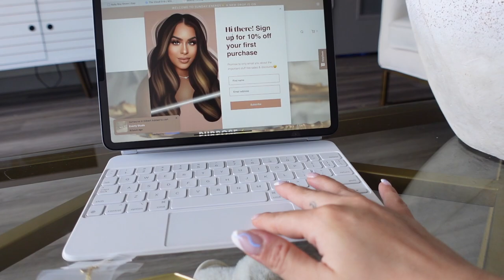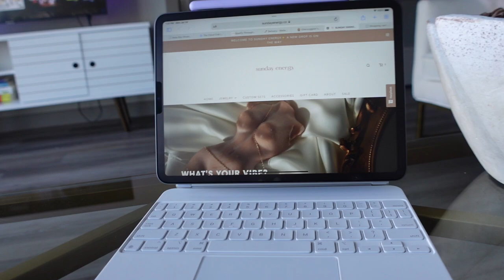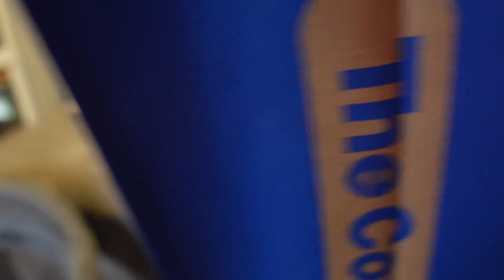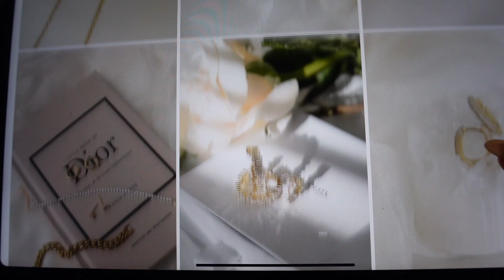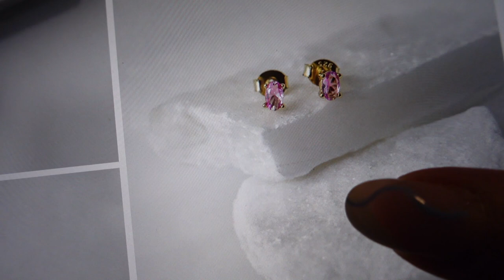Behind The Scenes of My Jewelry Business | Sunday Energy